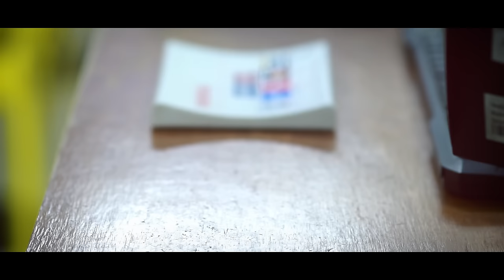La Transa & Tomás Maldonado (Guachupé) - Cara Y Corazón (Video Oficial)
¡AGRADECIMIENTOS!

Dirección: Ricci Filmore.
Producción: Ricardo Etcheverry.
Dirección de arte: Iris Etcheverry.
Asistente de Dirección: Rodrigo Maturana.
Asistente de Arte: Noemí Zuñiga.
Maquillaje: Catalina Rodriguez.
Elenco: Carolina Rojas, Josefina Muñoz, Ricardo Etcheverry, Eliana Vega, Iris Iglesias.
D'TODITO MARKET.

Grabado en Estudios Triana por Claudius Rieth. René Villablanca en la Producción Musical.

Agradecimientos especiales a Tomás Maldonado por la colaboración y a toda la familia @bandaguachupe por la buena onda y el cariño. También a Ariel Carrasco "Pachamusic" (Santa Feria) y Sabina Soto (Los Secuazes) en las quenas.

Infinitamente agradecidos también de Skandalosos, Descontrolados y a toda la gente que apaña todas las locuras de esta familia llamada "La Transa". Sin ustedes nada sería posible.

LETRA:

Fue la peor decisión
Dentro de todo ese guión,
Que mantuvo el fuego a toda distancia,
No encuentro palabra
Que explique real cuanto vales
Para esta sombra.

De lo que no tiene explicación social
Junto a ti voy a charlar.
Y escuchar tu voz brillar en las nubes,
me llevas al túnel de mi ignorancia amiga
De mil batallas

No me ignores cuando digo que mi gente antes callada ya estalló.
¡No! ¡No!
Si disparan, disparamos. Con palabras bombardeamos,
Damos cara y corazón.
No me ignores cuando digo que esta gente desarmada alzó la voz.
¡No!
No me niegues tu sonrisa en rebeldía, que me invita a la esperanza y al amor.

Darse la oportunidad de volvernos a encontrar,
Para bailar por las noches sin darnos reproches.
Solo siluetas libres, siendo una sola.

De la mano ir a marchar.
Junto a ti recuperar
Cada sueño perdido en el desierto,
De un pueblo ya muerto
Y que hoy se levanta amiga
De mil batallas

¡No! ¡No!
No me ignores cuando digo que los gritos antes muertos son por vos.
¡No!